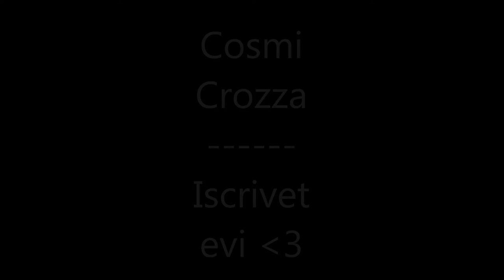mai dire gol 2001 maurizio crozza serse cosmi concerto di bud spencer audio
2001
best times